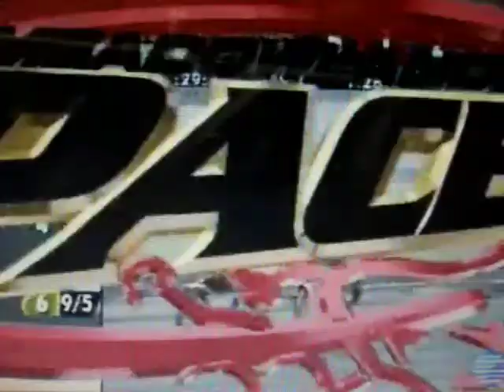Easy As You Go wins at the Big M, 7/8/11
"Cleo" wins at the Meadowlands in 1:58.4 on 7/8/11